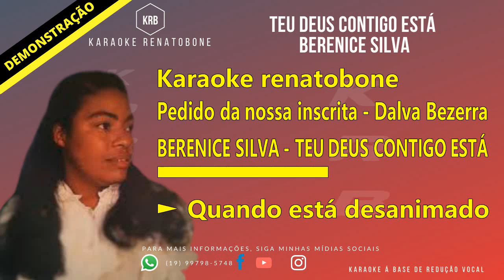TEU DEUS CONTIGO ESTÁS BERENICE SILVA KARAOKE DEMONSTRAÇÃO